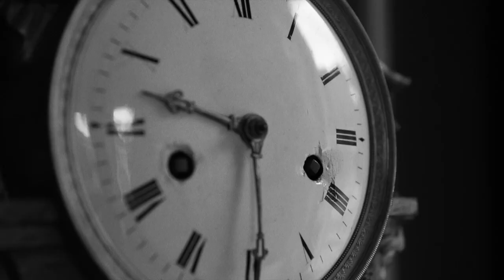Clive Carroll - Goodbye Porkpie Hat || SHOP SESSIONS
Clive's arrangement of 'Goodbye Porkpie Hat' by John Renbourn / Charles Mingus.

Many thanks to Cams Campbell for the help with filming, and for the recording on this one!